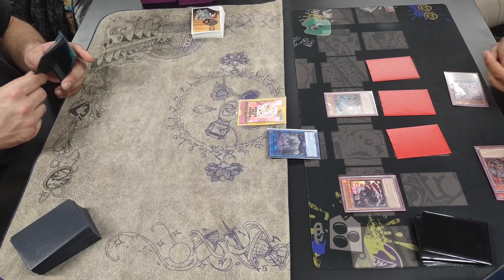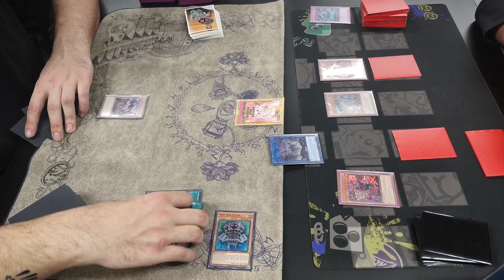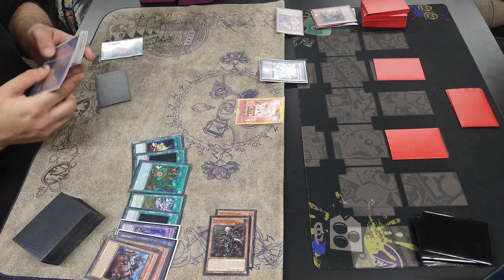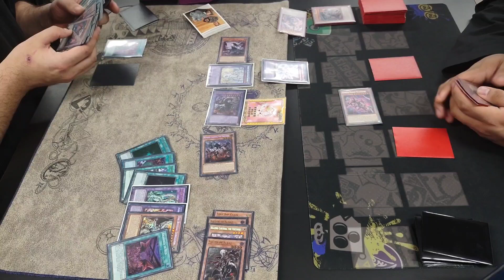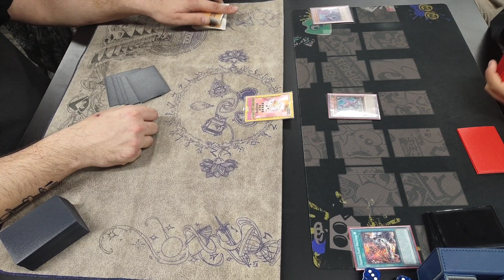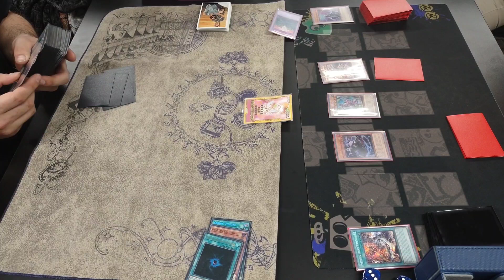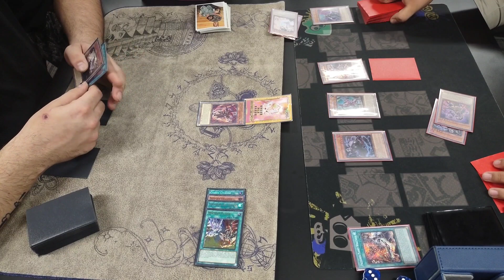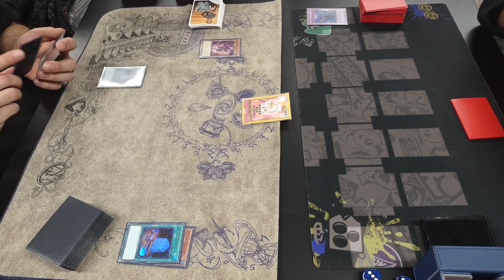Locals Branded Despia vs Vanquish Soul 2024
Musician: Xuxiao